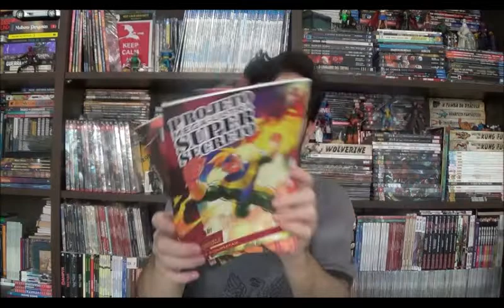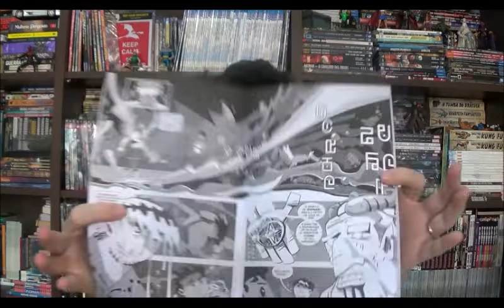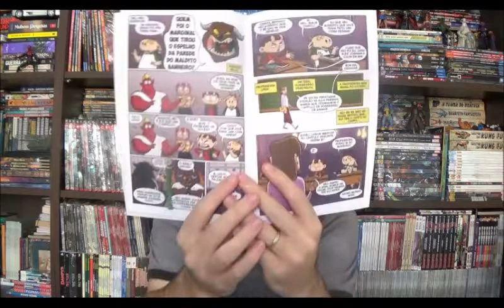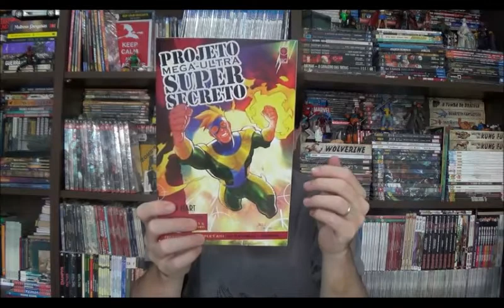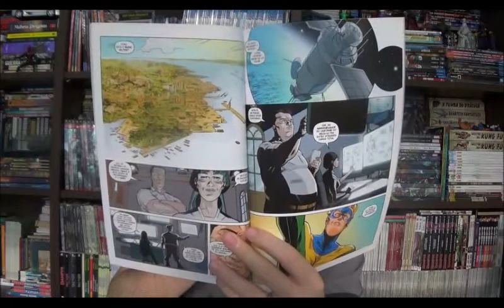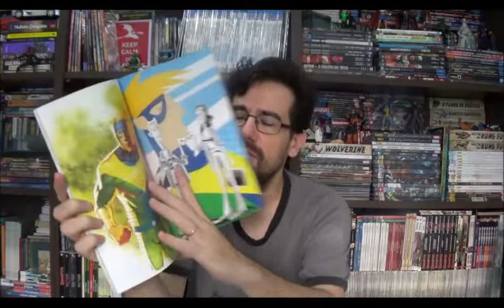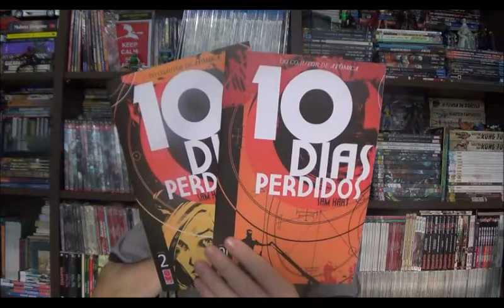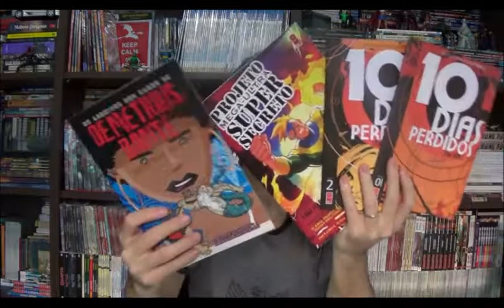Chapéu do Presto (S05E07) Quadrinhos Nacionais - parte 27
Bem-vindos a mais um Chapéu do Presto e hoje é mais um dos episódios exclusivos para quadrinhos de produção nacional, desta vez sobre HQs que eu comprei ou peguei no Festival Guia dos Quadrinhos que ocorreu no último fim de semana: Demetrius Dante com a história Deuses Ancestrais com argumento feito por Omar Viñole e arte e diálogos do Will; os três volumes de Hell No do Léo Finocchi; e duas revistas feitas por Sam Hart Projeto Mega-Ultra Super Secreto e 10 Dias Perdidos.

⚠ Link para compras na Amazon

Campinas - SP
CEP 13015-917